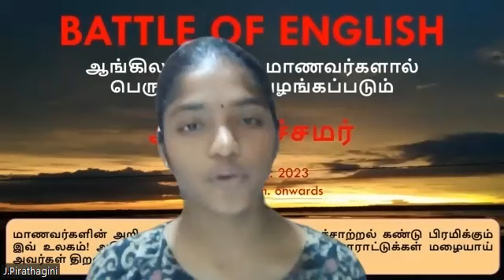Richard Cory by Edwin Arlington Robinson & The Eagle by Alfred, Lord Tennyson- Battle of English